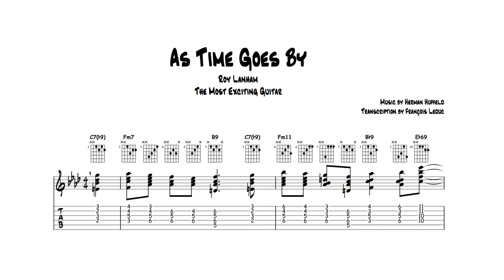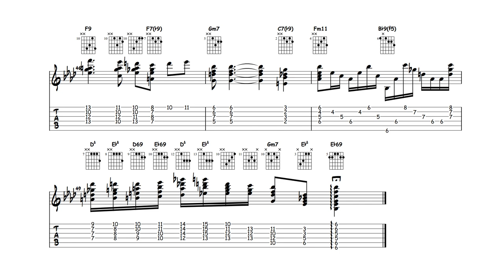As Time Goes By - Roy Lanham (Transcription)